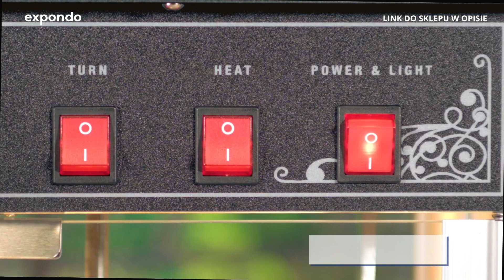Maszyna do popcornu Royal Catering RCPW.16.2 | Prezentacja produktu 10010536